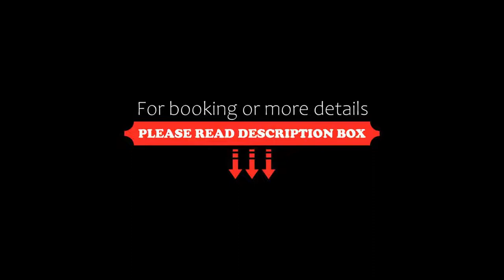Hotel Rosa Dels Vents, Sant Antoni de Calonge, Spain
About Property:
This property is 1 minute walk from the beach. Hotel Rosa del Vents is located right on the seafront in Sant Antoni de Calonge, on the Costa Brava. Most rooms feature sea views, and all have a private balcony.
Facilities at the Rosa del Vents include a bar, a large beachfront terrace and a lounge with sea views. Free Wi-Fi is offered.
All of the rooms at the Rosa del Vents Hotel come with satellite TV, heating and a bathroo...
Property Type: Hotel
Address: Passeig Josep Mundet, 9, 17252 Sant Antoni de Calonge, Spain
Searching For
1. Hotel Rosa Dels Vents - Sant Antoni de Calonge - Spain
2. Hotel Rosa Dels Vents - Sant Antoni de Calonge - Spain Address
3. Hotel Rosa Dels Vents - Sant Antoni de Calonge - Spain Rooms
4. Hotel Rosa Dels Vents - Sant Antoni de Calonge - Spain Amenities
5. Hotel Rosa Dels Vents - Sant Antoni de Calonge - Spain Offers and Deals
Audio Credit:
Track Title: Reasons To Hope
Artist: Reed Mathis